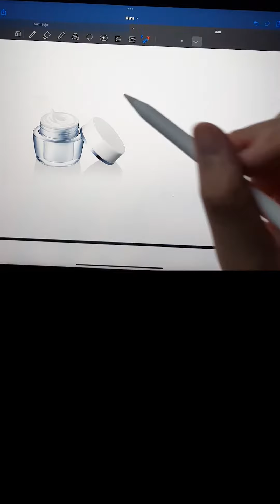แม่ค้าออนไลน์ เพิ่มลูกค้าด้วย 2 วิธีนี้│คลิปความรู้ 1 นาที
⭐ แจกคอร์สเรียน "ฟรี" ใน Facebook

📌 LINE: @wz.biz

🎵 Track Info:

Title: Good Life
Artist: JayJen & Roa
Genre: Dance & Electronic
Mood: Happy